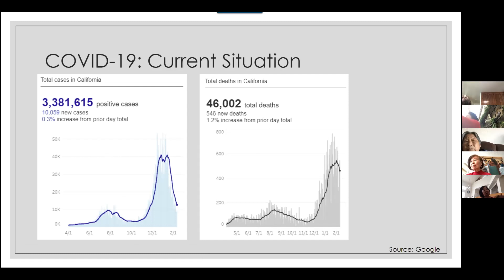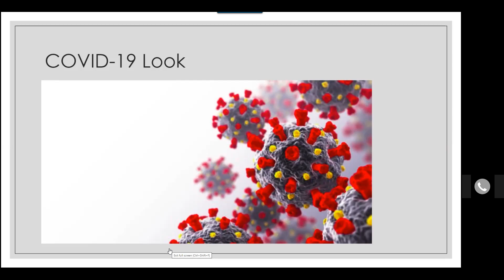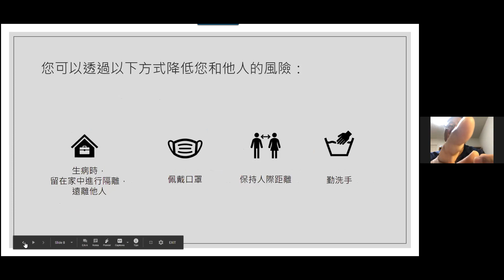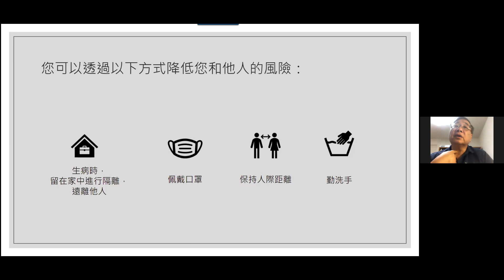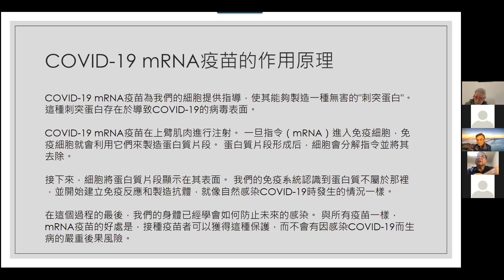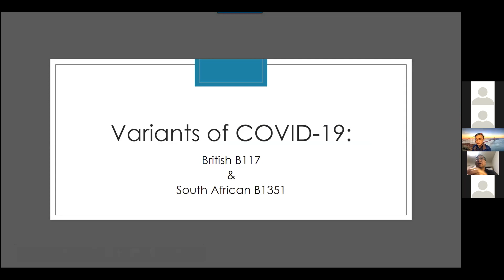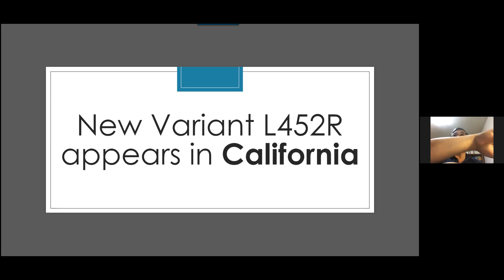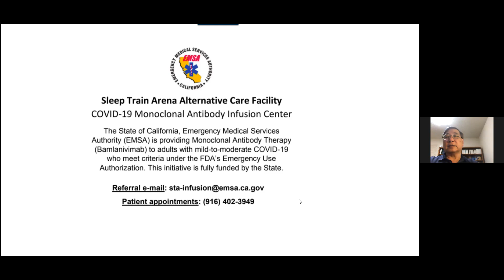GCSC Covid 19 Talk Presentation